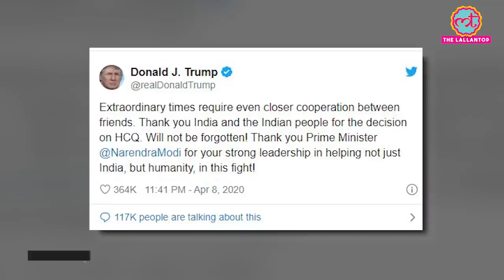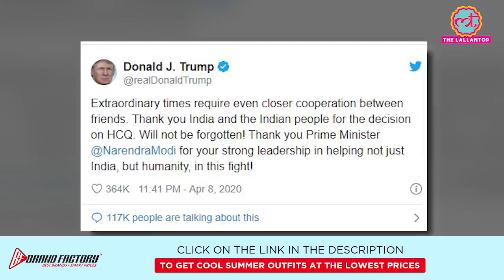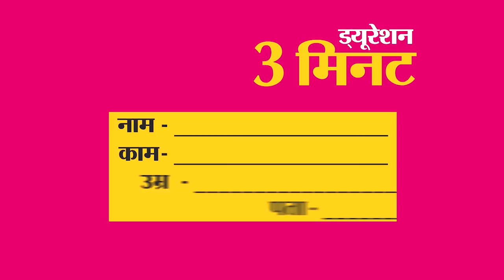India से Covid-19 के लिए Hydroxychloroquine मिलने पर Donald Trump के covid पर क्या बोले PM Modi?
Summer ka best fashion at unbelievable prices, click on the

Coronavirus outbreak: US President Donald Trump thanked India and Prime Minister Narendra Modi for allowing the export of hydroxychloroquine (HCQ) - an anti-malarial drug being experimentally used in many countries for treating COVID-19 - to the US.

Donald Trump thanked PM Modi through a tweet and wrote, "Extraordinary times require even closer cooperation between friends. Thank you India and the Indian people for the decision on HCQ. Will not be forgotten! Thank you Prime Minister @NarendraModi for your strong leadership in helping not just India, but humanity, in this fight!"

As Donald Trump thanked PM Modi for sending hydroxychloroquine to the US to treat a large number of coronavirus patients, PM Modi said, “Times like these bring friends closer”. Watch the video to know more details.